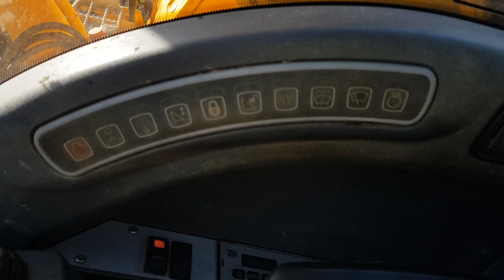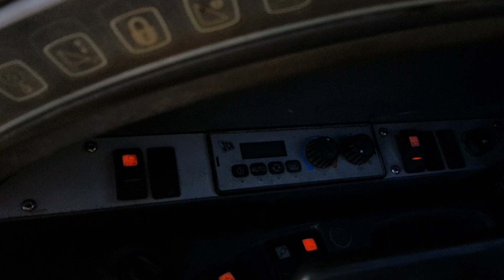JCB JS220 Gravemaskine 272.129 på klaravik Danmark.dk